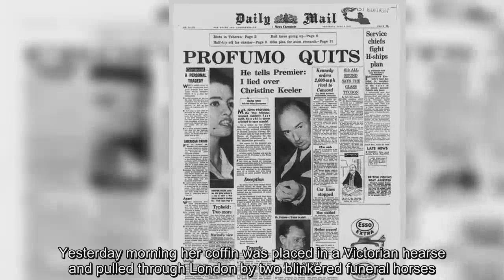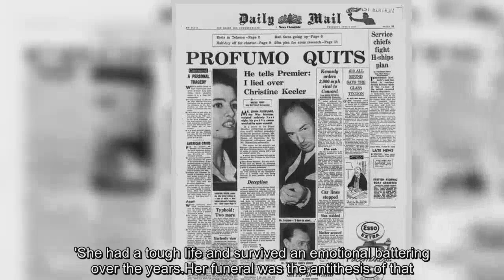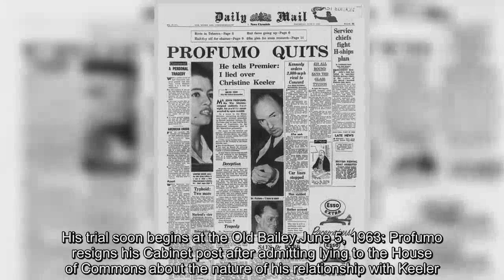Christine Keeler, former model, laid to rest in London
Former model Christine Keeler was finally laid to rest at a quiet ceremony in London yesterday morning.Forty close friends and family attended the cremation service in Kensel Green Cemetery to pay their respects to the 1960s icon.Keeler, who was once at the centre of the Profumo affair that shook British politics, died aged 75 at the Princess Royal University Hospital in Orpington, Kent after a long battle with an obstructive lung disease.Yesterday morning her coffin was placed in a Victorian hearse and pulled through London by two blinkered funeral horses.Attendees to her funeral listened as her son, Seymour Platt, paid tribute to his mother, describing her laugh and fair and fearless personality, The Sunday Telegraph reports.'I never knew Christine Keeler,' he said, 'I knew her as Mum, and then as Chris.' As the service at the West London Crematorium came to a close The Skatalites' 1967 ska song 'Christine Keeler' was played.Keeler was thrust into the spotlight after enjoying a secret romance with Cabinet minister John Profumo in 1961 at the height of the Cold War.Scandal engulfed the Establishment after later it emerged that the then 19-year-old Keeler had also been sleeping with Eugene Ivanov, a Soviet naval attaché at the Russian Embassy in London.It nearly toppled the Conservative government, resulting in the resignation of Profumo as well as a series of criminal trials.Keeler lived as a recluse under the name Sloane in the years following the scandal - breaking cover only a few times to talk about the affair.She was briefly married twice - with both ending in divorce - and had two sons as well as a granddaughter.She was cremated under the name Christine Margaret Sloane.'The ceremony reflected what Christine had sought for so long, in that it was a warm, loving and, most importantly, a gentle farewell,' her friend Douglas Thompson told the Telegraph.'She had a tough life and survived an emotional battering over the years.Her funeral was the antithesis of that.' The Profumo affair had it all - sex, lies and espionage.It broke at the height of the Cold War, when spying was rife and the threat of war was imminent with the outbreak of the Cuban Missile Crisis.Here we look back at how the scandal unfolded: April 1960: At the height of the Cold War, Christine Keeler, having left her home in Wraysbury, Berks, heads for London and begins working at Murray's Cabaret Club in Soho.It is there that she meets Dr Stephen Ward, a London osteopath.Within weeks she had moved into his Bayswater flat.She soon meets Mandy Rice-Davies at Murray's and the pair become party companions.July 1961: Ward introduces 19-year-old Keeler to Secretary of State for War, John Profumo, while at a party thrown by Lord and Lady Astor at their stately home in Cliveden at Taplow, Bucks.Keeler and Profumo embark on an affair lasting only a few weeks.At the same time, she becomes involved in an affair with Commander Eugene Ivanov, a Soviet naval attaché at the Russian Embassy in L